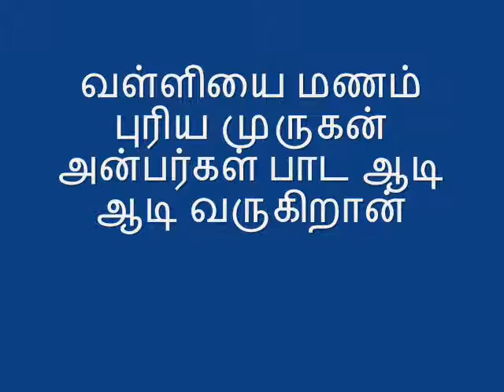வள்ளியை மணம் புரிய முருகன் அன்பர்கள் பாட ஆடி ஆடி வருகிறான்